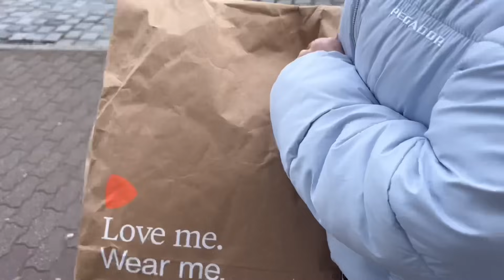Putujemo u ZEMLJU MOJIH SNOVA? - pripreme